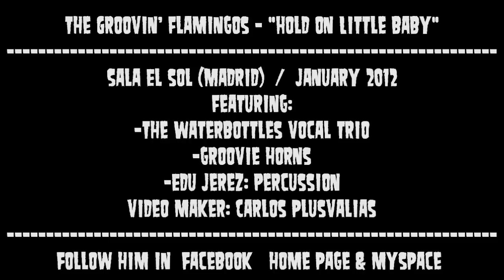The Groovin' Flamingos - "Hold On Little Baby" (Live Sala El Sol)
The Groovin' Flamingos live show!
"Hold On Little Baby"
Sala El Sol, Madrid. January 2012
Mr. Big Gofer: Vox / Lead Guitar
Kike Bianco: Hammond
Miki Hernández III: Bass Guitar
Eulogio "Yoyo" Bey: Drums
Featuring: The Waterbottles Vocal Trio (Susana Rubio, Txato Martín, Blanca de la Plaza), Edu Jerez: Percussion, The Groovie Horns (Javier Olmedillas, Juanan Rivas)
Video Maker: Carlos Plusvalías

...the Waterbottles Vocal Trio IN SAUCE!!!